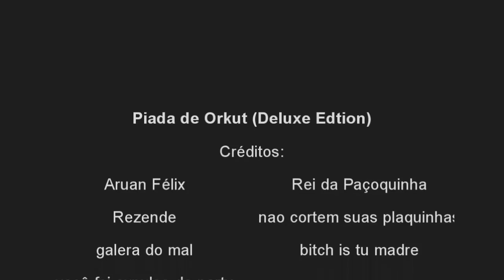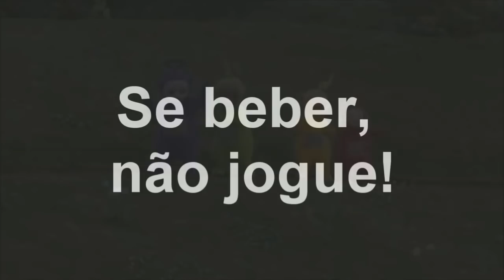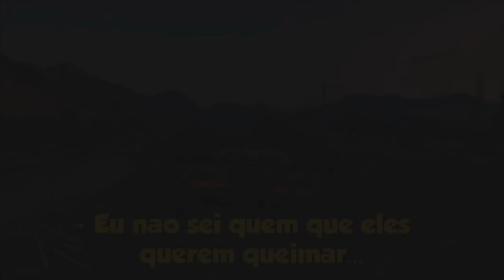Vídeo-homenagem ao falecido Leís “Dudu” (GTA V)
Vídeo-homenagem ao Leís Marcio Dos Santos Souza que nos deixou ano passado. Ele costumava participar dos meus vídeos e nesse vídeo eu juntei vários trechos de alguns dos melhores momentos com esse mito no meu canal. Um pedacinho do legado dele agora fica aqui.